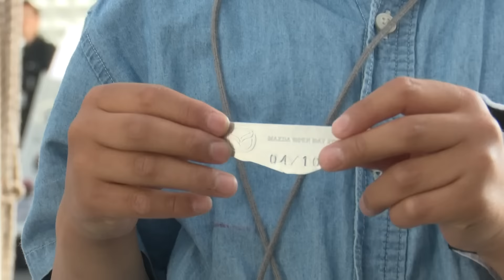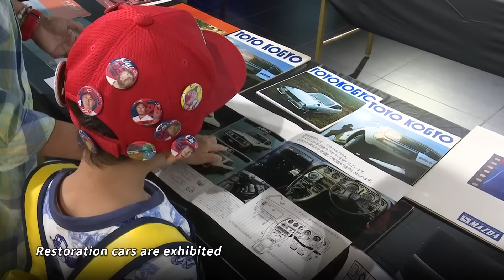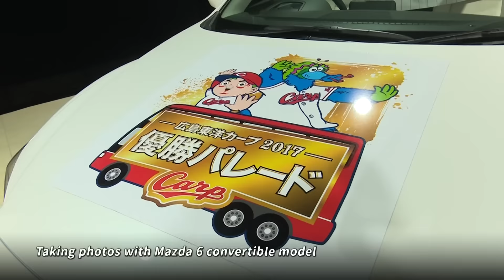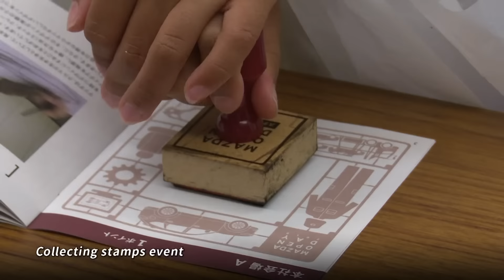MAZDA OPENDAY 2018 Digest Movie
Digest Movie of Mazda Openday 2018 that was took place on 2nd and 3rd June 2018. Mazda Openday 2018 was held for convey the appreciation to all Mazda stakeholders in the Mazda Headquarter, Hiroshima.